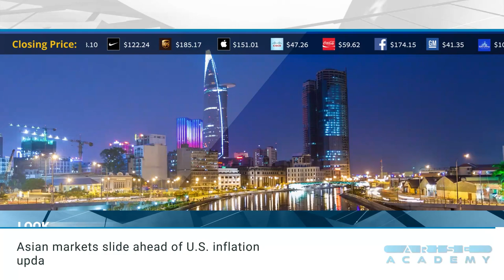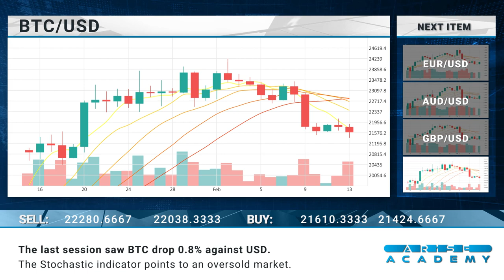Arise Academy Daily financial news 14 02 2023 - Pioneers.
Brazil's largest public bank enables tax payments to be made with crypto.